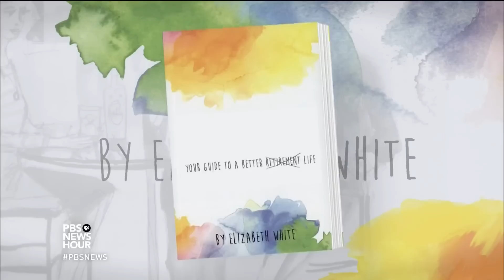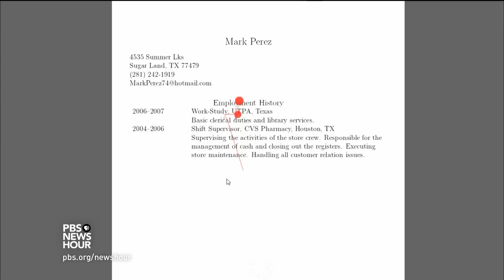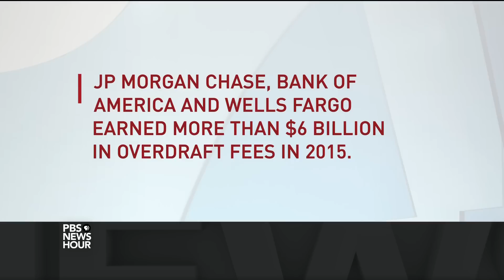55, unemployed and faking normal: One woman's story of barely scraping by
Elizabeth White has been on the edge of the financial cliff for years, but you'd never know it from outside appearances. "Everybody is pretending," she says. In her self-published book "Fifty-Five, Unemployed, and Faking Normal" she painfully chronicles the crash of a flourishing career and upper-middle class lifestyle -- and she's not alone. Economics correspondent Paul Solman reports.